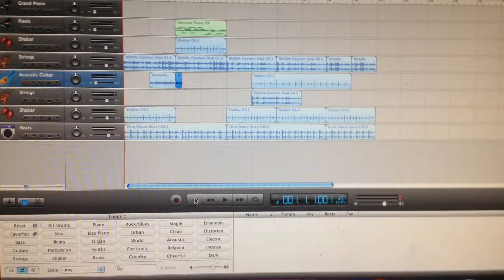Mini song.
I got bored so then this was created ~_~